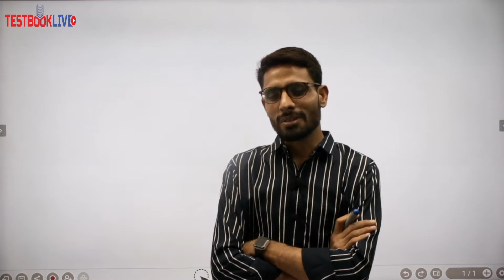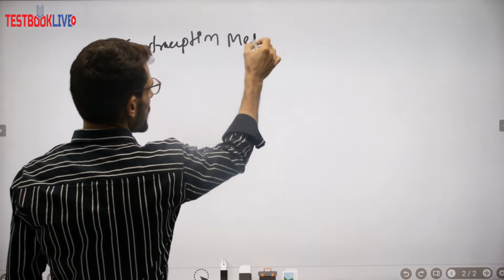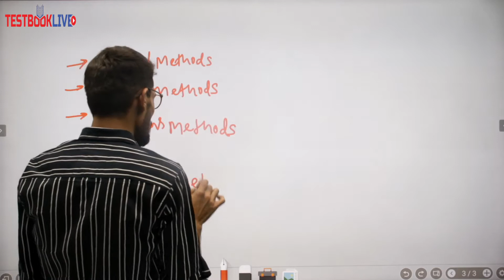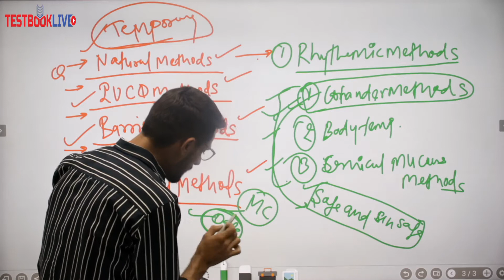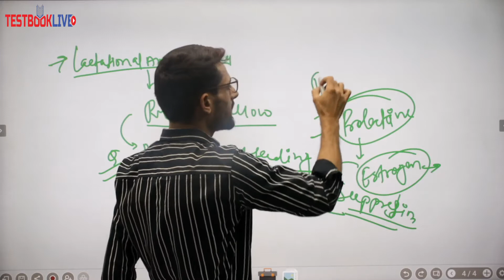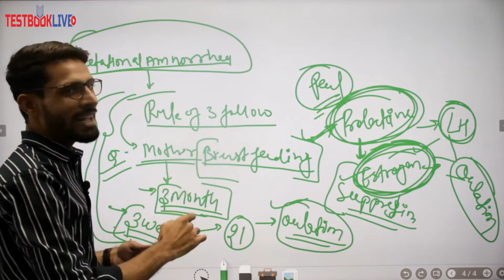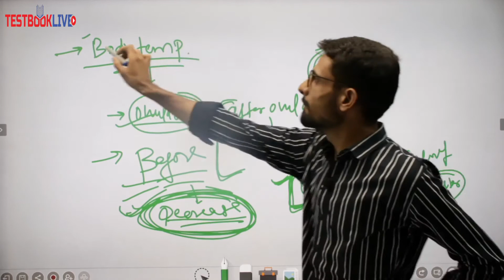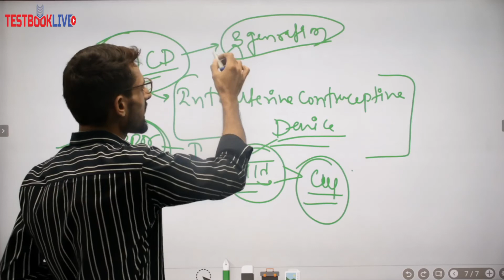contraceptive methods -DINESH SIRNursing online Classes by Testbooklive.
AIIMS NHMUP NursingExam  communityhealthofficer communityhealthnursing aiims_previous_year_question_paper testbooklive Nursing officers बनने का सपना साकार करने वाले विद्यार्थी के लिए Testbooklive Online Nursing Classes लेकर आ रहे हैं Medical Nursing की Special Live Classes यह क्लासेस आपके आने वाली परीक्षा जैसे NORCET | ESIC | RRB| DSSSB | RPSC | CHO जैसी सभी Nursing की परीक्षाओं की तैयारी को मजबूती प्रदान करने वाली होगी ! अत: यह वीडियो अंत तक जरूर देखें।

☞ प्रतिदिन निः शुल्क ज्ञानवर्धक अध्ययन सामग्री व PDF प्राप्त करने के लिए Testbooklive Telegram चैनल से जरूर जुड़ें।